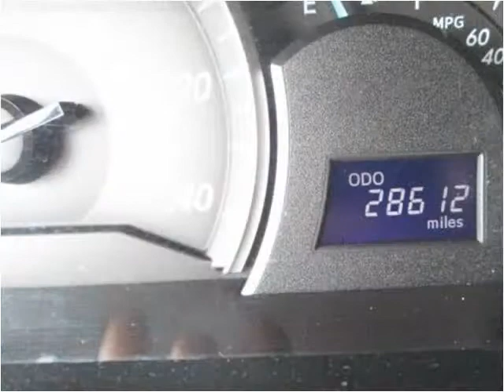2012 Toyota Camry Used Cars Rocky Mount NC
This 2012 Toyota Camry is available from Jack's Used Cars LLC.